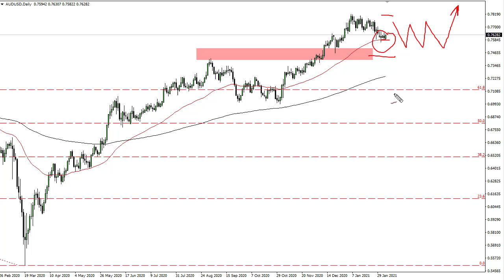AUD/USD Technical Analysis for February 8, 2021 by FXEmpire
The Australian dollar bounced a bit during the trading session on Friday, as the jobs number came out slightly less than anticipated in America.